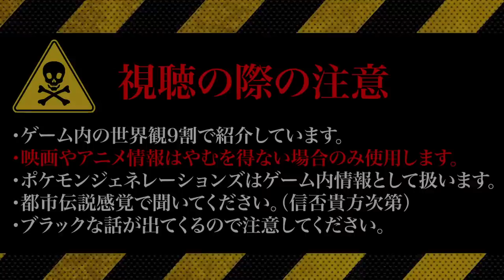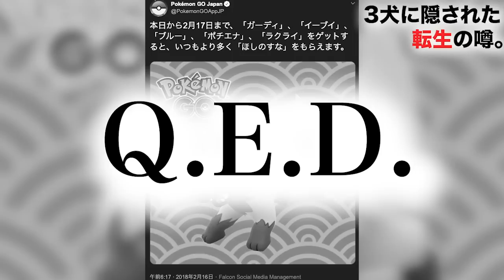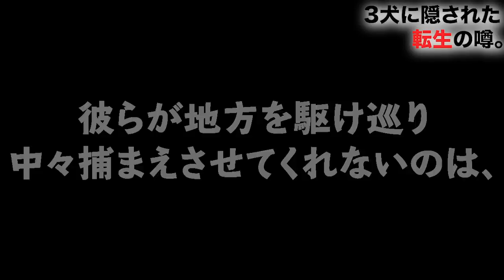【ポケモン考察】ホウオウが起こした”転生”の伝説と三犬の”生前の姿”とは・・・？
どうもさおうです！久しぶりにポケモンの妄想をしていきます！
ライコウ・エンテイ・スイクンとイーブイの進化の関係に迫る！

ポケモンソードシールドまで一ヶ月を切りましたね！

・ライコウ・エンテイ・スイクンの悲しき過去
・ホウオウが起こした奇跡
・3犬の生前の姿
・3犬の隠された設定

そよ様（＠uotami_2000）